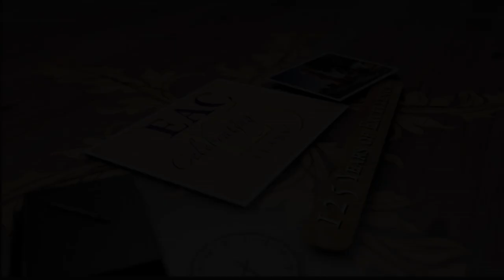EAC 125 - Ben Bryce, EAC Student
As EAC celebrates its 125th anniversary, hear memories and thoughts of the people that have made the College great. From pioneer roots to 21st century innovations, EAC is truly a unique institution. Ben Bryce, an EAC student from Pima, Arizona, tells of his experience at EAC.